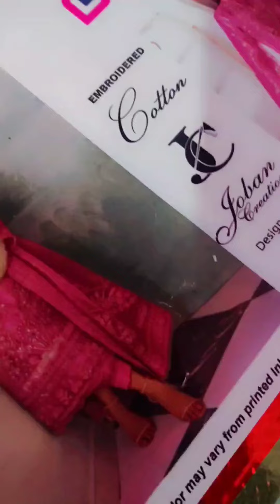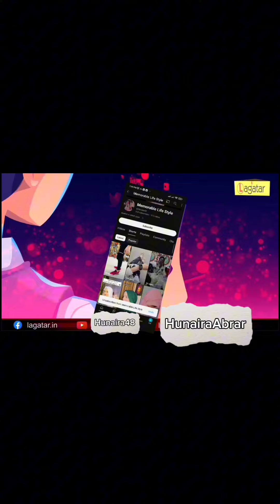My Eidi 2k24 Ma Shah Allah😍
Asalam.o.alikum everyone